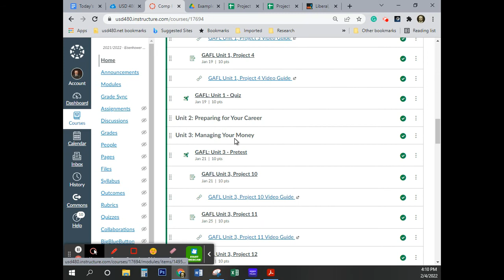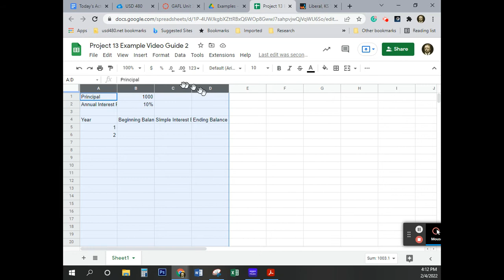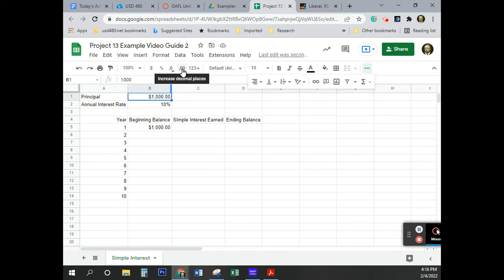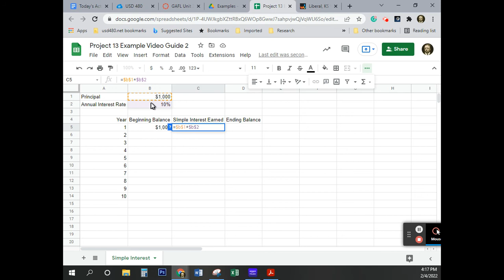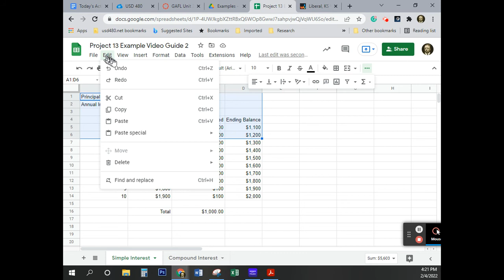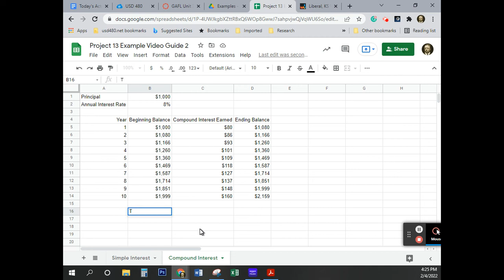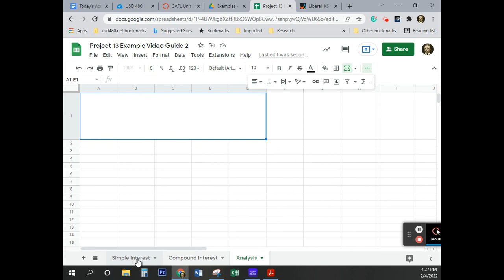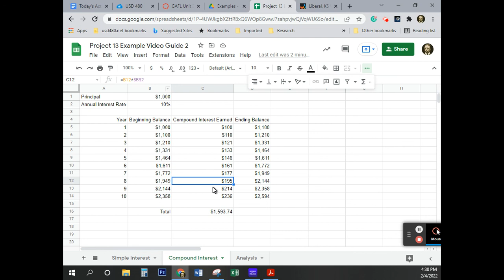GAFL Unit 3, Project 13 Video Guide v.2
This is the video guide for Unit 3, Project 13. It introduces the vocabulary word, "Absolute Reference."